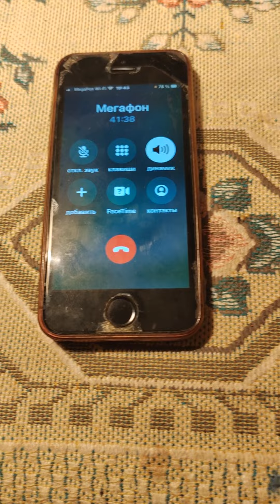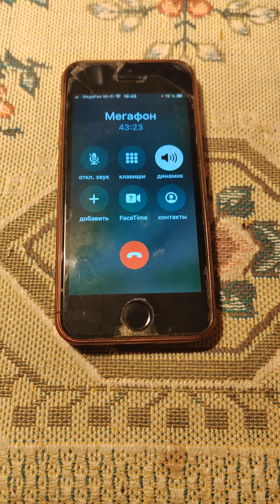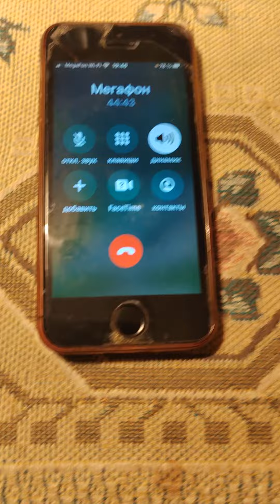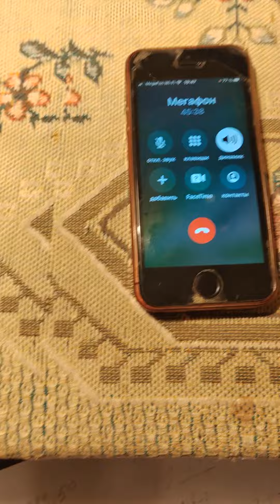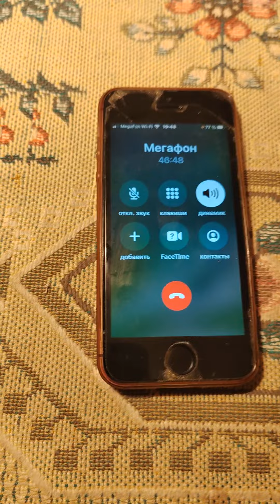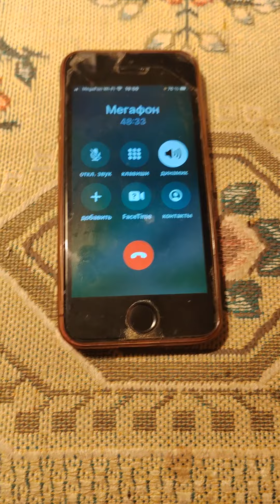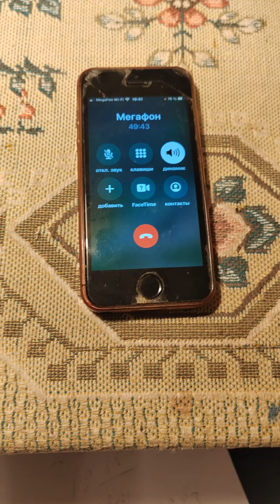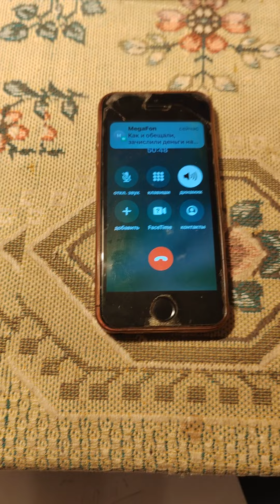Мегафон в одностороннем порядке увеличил стоимость тарифа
Мегафон в одностороннем порядке увеличил стоимость тарифа. Решение проблемы. Россия. Иваново. 6 февраля 2024.